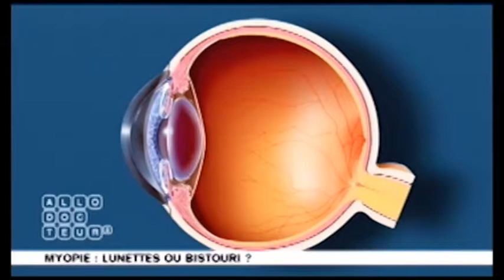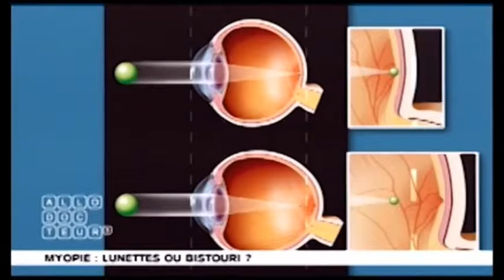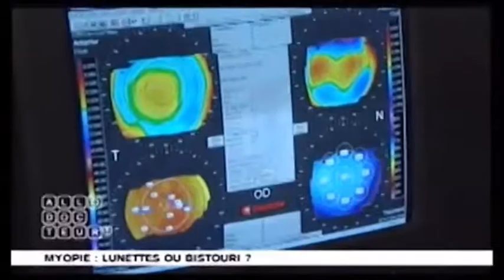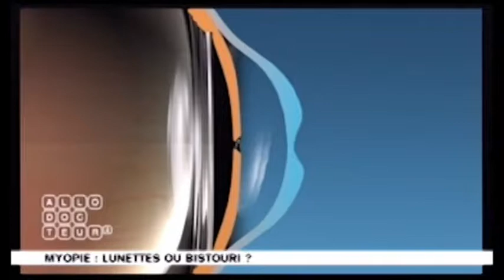Allo docteur: Myopie, Lunettes ou bistouri ?